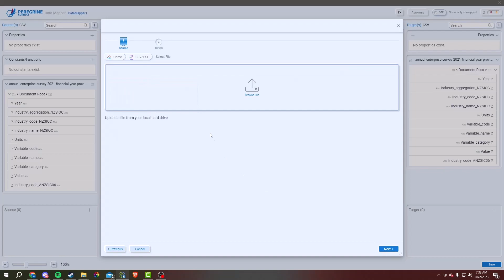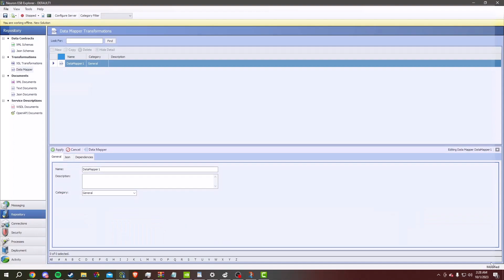Mapping with CSV/TXT Files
Delve into the process of importing CSV/TXT files for data mapping within Flightpath. We begin by creating a basic map and then illustrate the various methods for selecting, importing, and storing a CSV/TXT file, along with guidance on how to save the mappings.